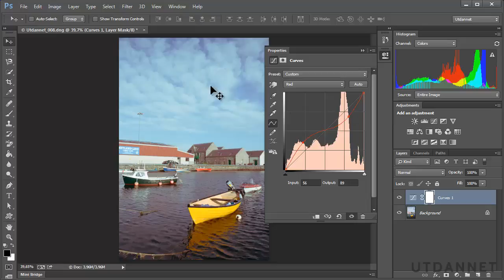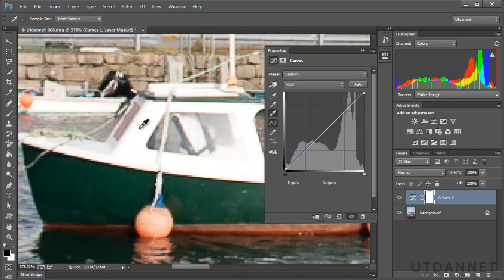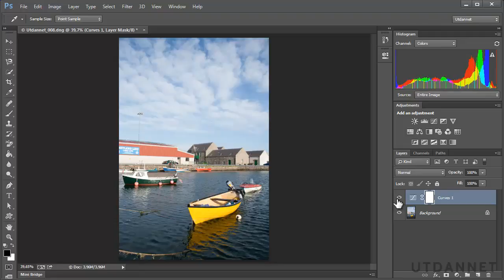03-02: Slik bruker du Curves | Adobe Photoshop CC | Utdannet.no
Gratis kurs i Photoshop CC: introduksjon

Lær hvordan du organiserer bilder i Adobe Bridge, redigerer råformatbilder i Adobe Camera Raw og redigerer bilder i Adobe Photoshop CC, sammen med kursinstruktør Espen Faugstad.

Kurset er 1 time og 14 minutter langt, og omfatter alt du behøver for å kunne beherske grunnleggende bruk av Adobe Photoshop CC.

Kapittel 01: Bridge CC
01-01: Bli kjent med Bridge
01-02: Slik importerer du bilder
01-03: Slik rangerer du bilder

Kapittel 02: Camera Raw
02-01: Bli kjent med Basic-panelet
02-02: Slik bruker du beskjæringsverktøyet
02-03: Slik endrer du eksponeringen i et bilde
02-04: Slik fjerner du blemmer
02-05: Slik bruker du justeringspensel
02-06: Slik analyserer du RGB-verdiene

Kapittel 03: Photoshop
03-01: Slik bruker du Levels
03-02: Slik bruker du Curves
03-03: Slik bruker du Vibrance
03-04: Slik bruker du Hue/Saturation
03-05: Slik bruker du Color Balance
03-06: Slik bruker du Black & White

Kapittel 04: Avslutning
04-01: Gi tilbakemelding